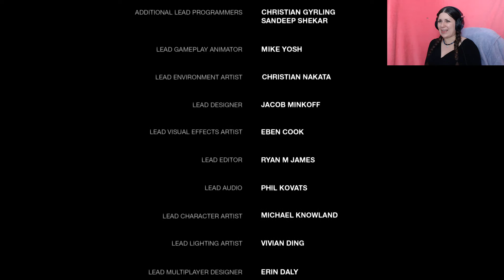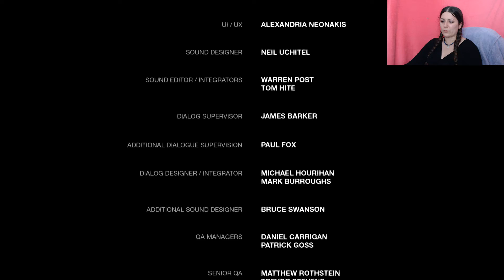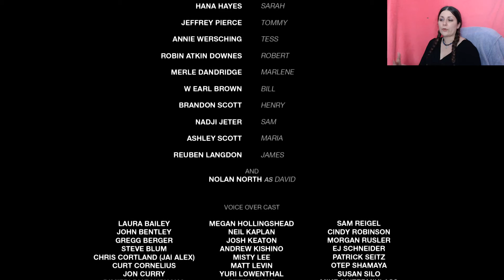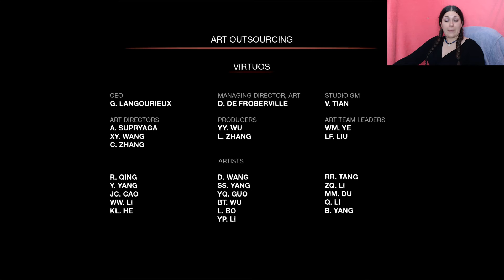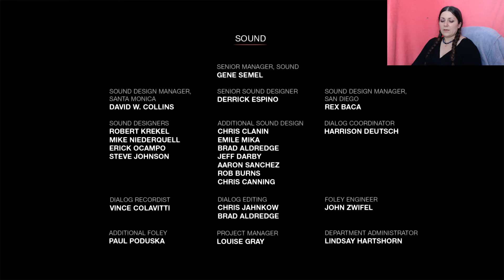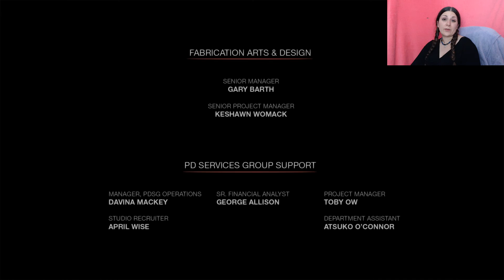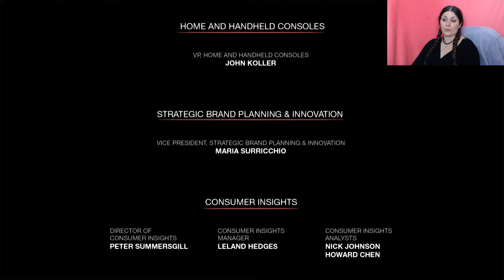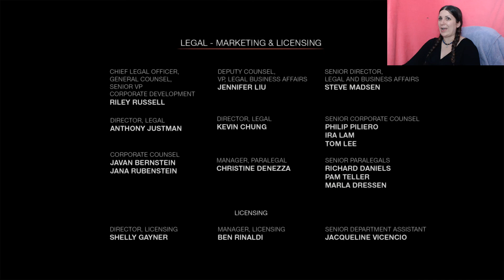The Last of Us: Remastered, Blind! [Ep 23] - The Ending / Finale (Let's Play! First Playthrough)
Let's play the Last of Us: Remastered, Blind! This is my first playthrough of the Last of Us 1. My first playthrough of the Last of Us reaches the finale with Joel and Ellie getting caught by the Fireflies. Joel and Ellie must do what's right in the ending of the Last of Us. This is the last of the Last of Us!

The focus on my first walkthrough of the Last of Us is exploration and reaction to the story. I will be taking my time through the Last of Us so that I can enjoy the game to the fullest. I am beginning the Last of Us on Normal difficulty. I'm not very good at these kinds of horror stealth survival games, though...

I'm recording with an El Gato HD in 60 fps. I am also using cam and live commentary, but this is a pre-recording not a stream re-upload.